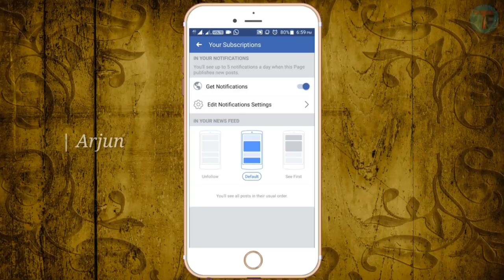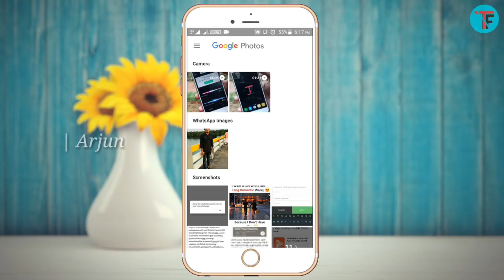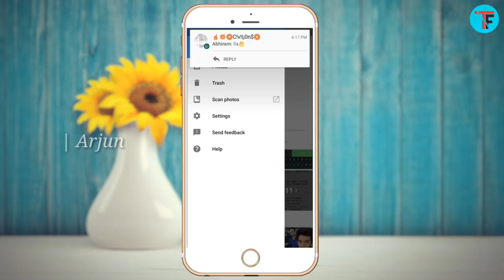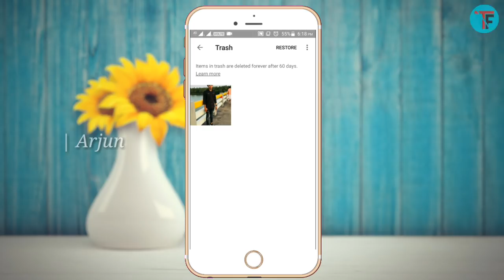How To Recover Deleted Whatsapp Images And Videos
Recover deleted whatsapp images and videos

Music credits